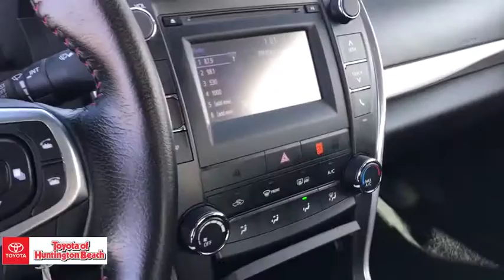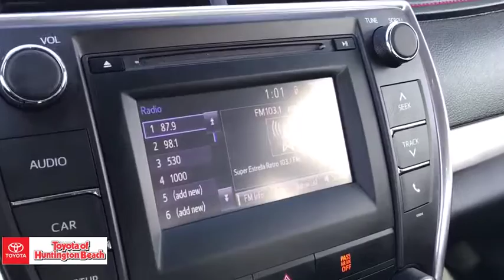2016 Toyota Camry Westminster, Costa Mesa, Garden Grove, Long Beach, Huntington Beach, CA 00286190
Celestial Silver Metallic Used 2016 Toyota Camry available in Huntington Beach, California at Toyota of Huntington Beach. Servicing the Costa Mesa, Garden Grove, Long Beach, Huntington Beach, CA area.

ONLY 1 PREVIOUS OWNER. GREAT GAS MILEAGE AND DRIVES LIKE A DREAM. SPORTY SE PACKAGE WITH SPORT TUNED SUSPENSION. LOADED WITH BACK UP CAMERA, BLUETOOTH AND MUCH MORE. SAVE THOUSANDS BUYING PRE OWNED VS NEW. Good tires and brakes. Engine and transmission run smooth. Damage free. Immaculate inside and out. FREE CARFAX! We have great interest rate and financing for ALL credit situations.. Celestial Silver Metallic 2016 Toyota Camry SE FWD 6-Speed Automatic 2.5L I4 SMPI DOHCRecent Arrival! 25/35 City/Highway MPGToyota Certified Used Vehicles Details:* Warranty Deductible: $50* Transferable Warranty* Limited Comprehensive Warranty: 12 Month/12,000 Mile (whichever comes first) from certified purchase date. Roadside Assistance for 1 Year* 160 Point Inspection* Powertrain Limited Warranty: 84 Month/100,000 Mile (whichever comes first) from TCUV purchase date* Roadside Assistance* Vehicle HistoryAwards:* 2016 KBB.com 5-Year Cost to Own Awards * 2016 KBB.com 10 Best UberX Candidates * 2016 KBB.com 10 Most Comfortable Cars Under $30,000 * 2016 KBB.com Best Buy Awards Finalist * 2016 KBB.com 10 Most Awarded Cars * 2016 KBB.com 10 Best Sedans Under $25,000WHY BUY at the BEACH? Our customers are our most valuable asset. If you are already a customer, welcome back. If you are new to Toyota of Huntington Beach, we would like to convince you to join the ranks of satisfied Toyota of Huntington Beach customers. Financing for all situations. Great rates available. GREAT rates for good credit. Financing for ALL credit situations. BK ok. Low score OK. (See dealer for details.) Se Hablamos Espanol. Marticular OK.